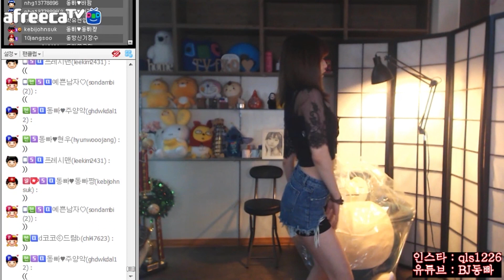동빠] 마마무(MAMAMOO) - 별이 빛나는 밤(Starry night) 댄스 커버 / 거울모드 / MIRROR VER / KPOP COVER DANCE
아프리카 tv 동빠
 - 생방송은 밤 10시 30분 ~ 11시 사이에 시작합니다♥

마마무(MAMAMOO) - 별이 빛나는 밤(Starry night)
노래를 부르고 싶었지만..
라이브로 한 번에 부르기에
겹치는 부분도 많고 목도 상해서ㅠ
안무를 커버했습니다 !

★ 동빠 인스타그램 - qls1226